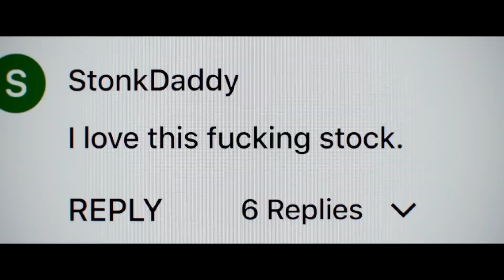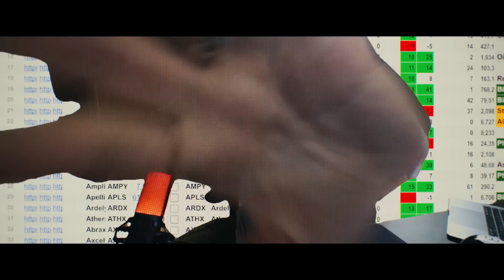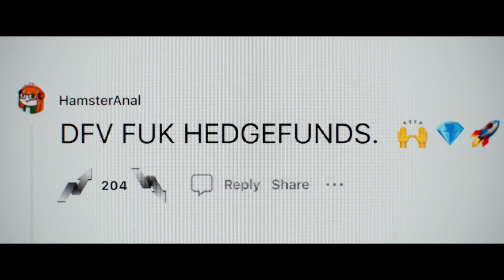Bande-annonce Dumb Money De Craig Gillespie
29 novembre 2023 en salle / Drame, Comédie
De Craig Gillespie
Par Lauren Schuker Blum, Rebecca Angelo
Avec Seth Rogen, Sebastian Stan, Paul Dano

D'après The Antisocial network de Ben Mezrich sur l'affaire GameStop.

GameStop est une chaîne de magasins américains spécialisés dans les jeux vidéo et le matériel électronique et maison mère de Micromania en France. En grande difficulté depuis des années - la chaîne avait été obligée de fermer plus de 800 magasins en 2 ans - GameStop cumulait les pertes financières. En 2020, le groupe ne valait plus que 253 millions de dollars et l'entreprise courait à la faillite. Les fonds d'investissements pariaient sur une banqueroute. Mais une communauté d'un million de jeunes traders du Reddit WallStreetBets ne l'entend pas de cette manière et décide de soutenir GameStop. Ils s'unissent alors afin de faire pression sur deux fonds spéculatifs qui avaient parié sur la chute de l'action GME. Les utilisateurs de WallStreetBets ont acheté des actions et des stock options en masse, faisant passer l'action de 2,8 dollars au plus bas à 483 dollars au plus haut. Cette hausse a mis à mal les fonds spéculatifs qui avaient parié sur la baisse de l'action Gamestop qui ont perdu près de 7 milliards de dollars au total. Fier de leur accomplissement, ces traders d'un nouveau genre qui affolent Wall Street, s'intéressent désormais aux actions des entreprises sur lesquelles les investisseurs professionnels misent à la baisse : Nokia, BlackBerry, le réseau de salles de cinéma AMC ou encore American Airlines. Mais la plateforme de courtage Robinhood a rapidement décidé de restreindre la vente et l'achat des actions de ces entreprises.